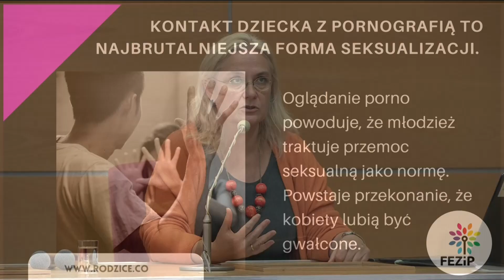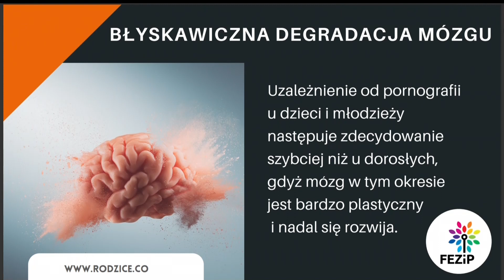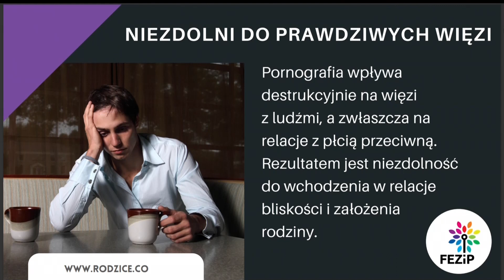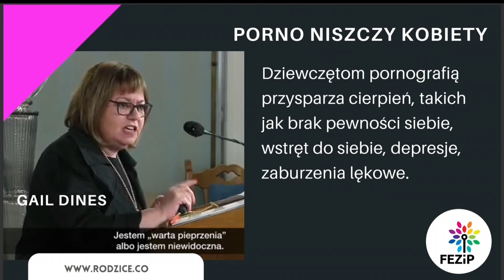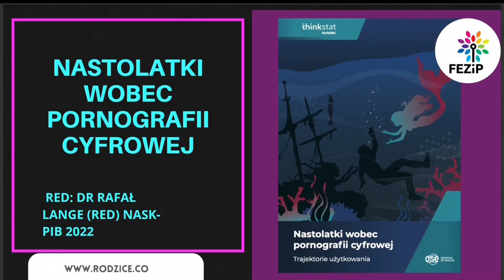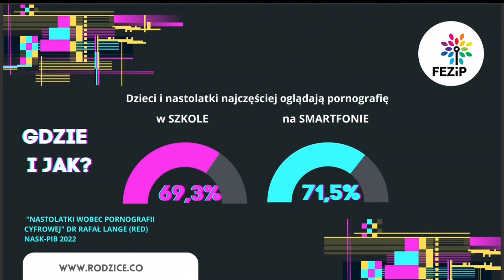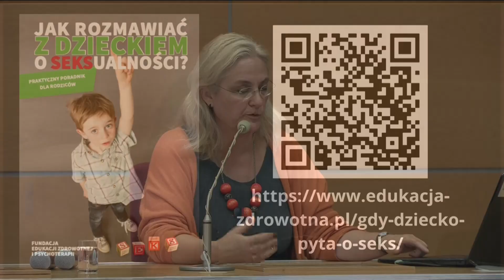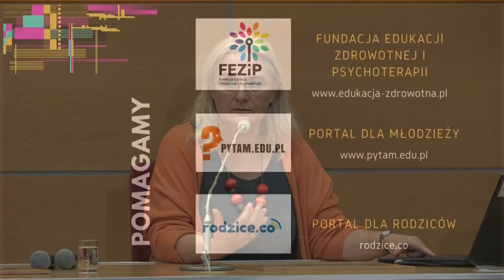XVI Międzynarodowy Kongres „Katolicy a cielesność”: Bogna Białecka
Temat: Przemoc wobec ciała, relacji i duszy: pornografia